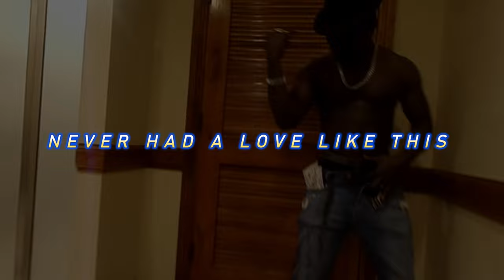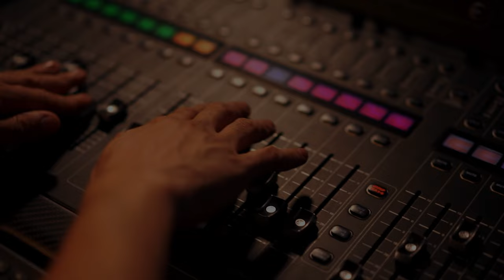If you watch to the end, you will believe ￼SHE DRIVES ME LOW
Created with my mind
 Ha